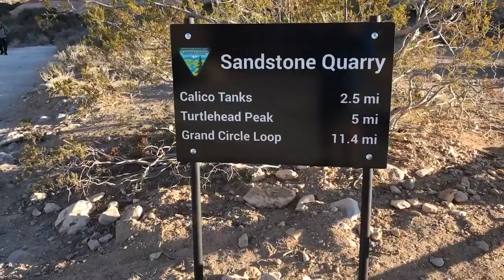A day at turtlehead peak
Instead of watching the superbowl I decided to go to Red Rock canyon and hike Turtlehead peak